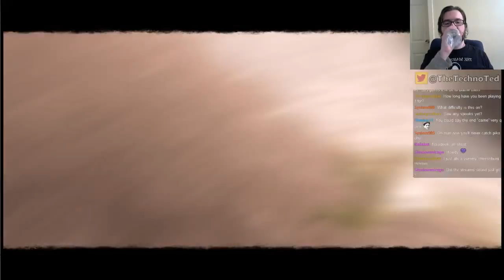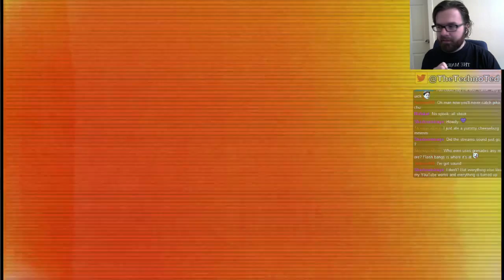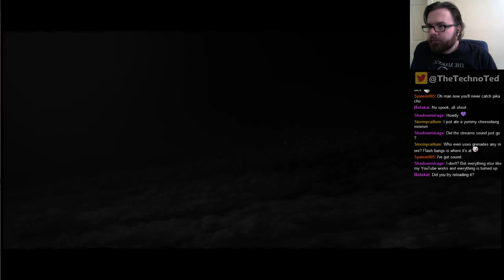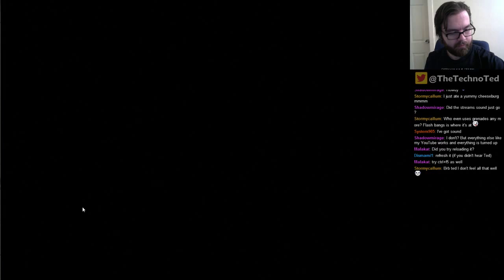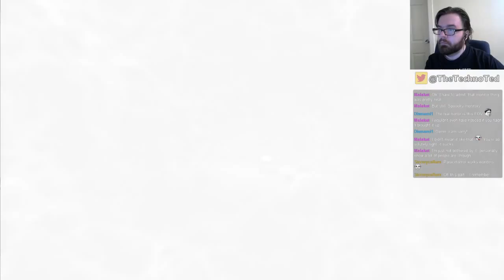F.E.A.R. 3 [PC] | Day 3 | First Time Playthrough | Snake 'Terry' Fist! - 5/6